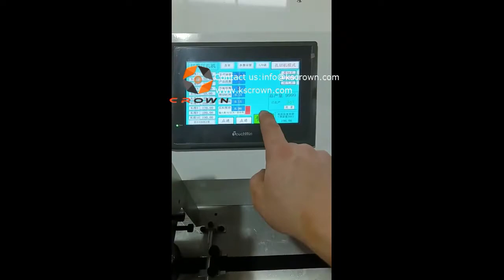Ultrasonic Webbing Tape Hole Punching and Fixed Length Cutting Machine WL-130 - Suzhou Crown